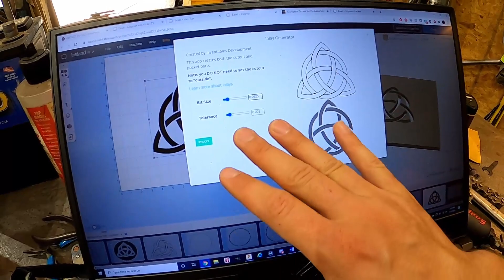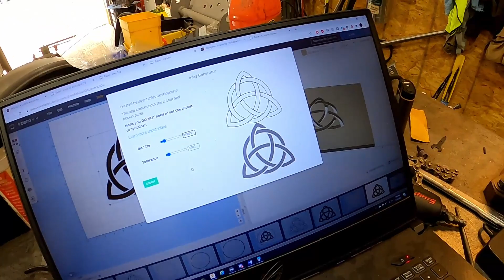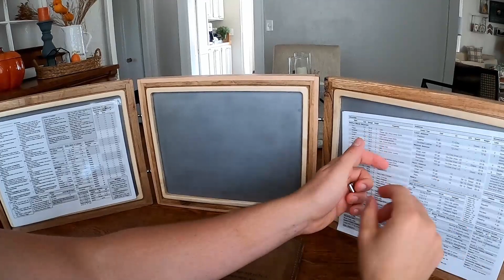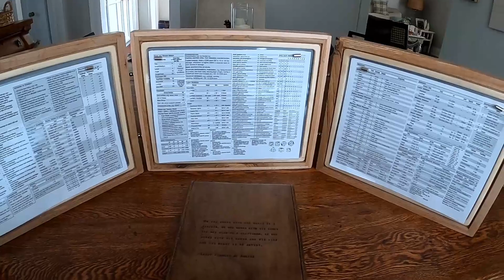Building a DM Screen with Magnet Hinges using my AVID CNC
I built my own DM Screen! In this project I cut steel for the first time on my CNC, show my process for an inlay, and try out a new magnetic hinge.